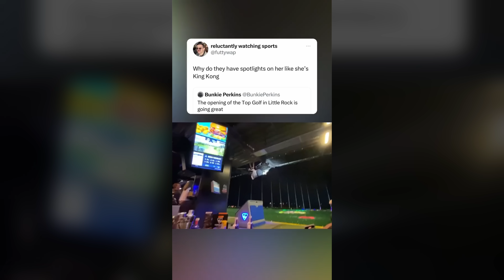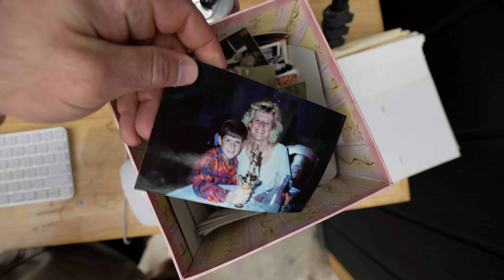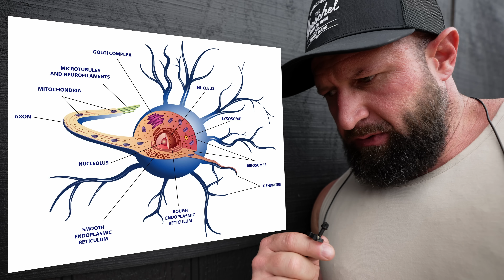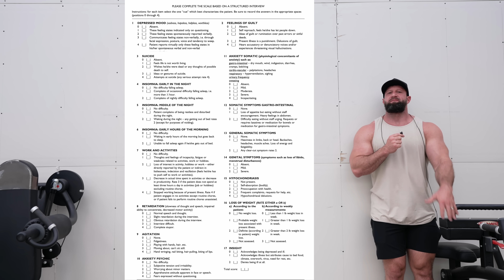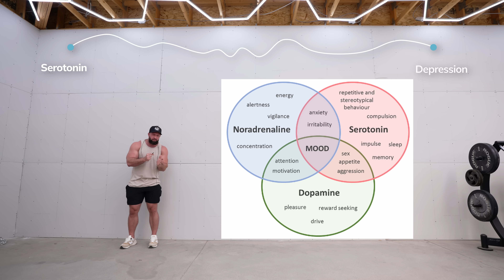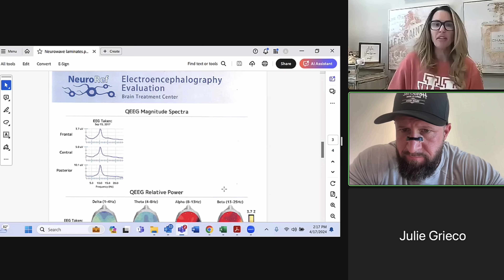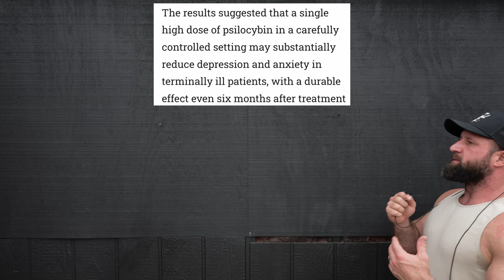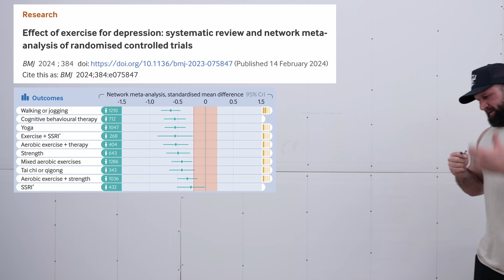The Science of Depression (This is SHOCKING!)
Get ready for a DEEP dive into the science of depression!
NEW APP PROGRAMS:
12-Week "F*K MY LIFE" Full Gym Program

I spent the last month learning everything I could about depression. It was an exhaustive journey but I think the insights will help a lot of people. Let me know if you want more videos like this... They are a pain to make.